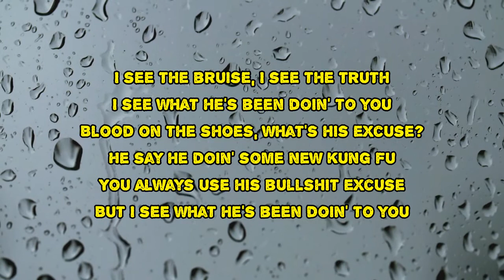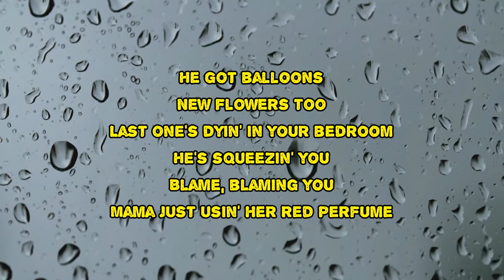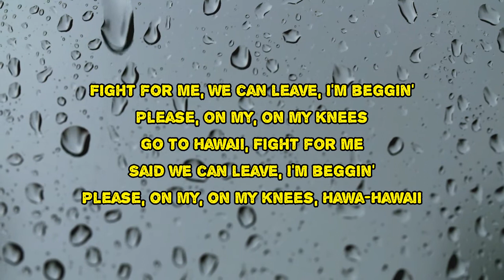Glass Animals - Domestic Bliss (Lyrics)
Domestic Bliss by Glass Animals
Album: Dreamland

Domestic Bliss Lyrics:

I see the bruise, I see the truth
I see what he's been doin' to you
Blood on the shoes, what's his excuse?
He say he doin' some new kung fu
You always use his bullshit excuse
But I see what he's been doin' to you
Why'd you put up with that shit?
Why'd you go back for that kiss?
Maybe it tastes like him
When you got tears in your lips
Why don't we pack and leave this?
Why do you smile when he cries?
Why do you cry when he wins?
Fight for me
We can leave, I'm beggin'
Please, on my, on my knees
Go to Hawaii
Fight for me
Said we can leave, I'm beggin'
Hawa-hawaii
You got balloons
New flowers too
Last one's dyin' in your bedroom
He's squeezin' you
Blame-blaming you
Mama just usin' her red perfume
Domestic bliss
I know how bad you wanted it
Fight for me
Go to Hawaii
Fight for me
Hawa-hawaii
My God, I'll be right in
A trickle of lighting
I knew before I heard
I felt in my skin
Fight for me
Go to Hawaii
Fight for me
Hawa-hawaii

Domestic Bliss
#​Dreamland